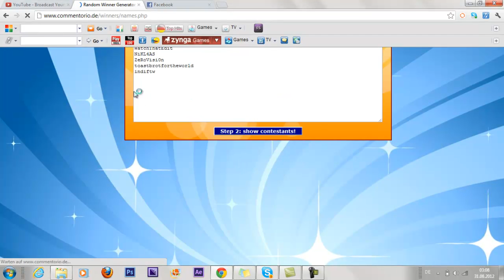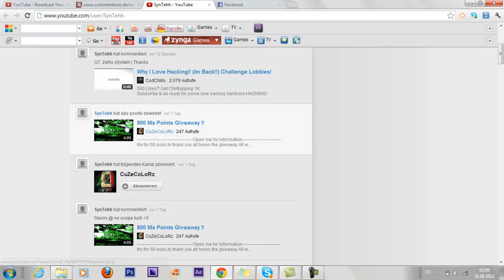Giveaway Auslosung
hey guys ist Over and The winner is watch the video and yes @ 125 subs new giveaway or @ 40 likes on this video ;DD